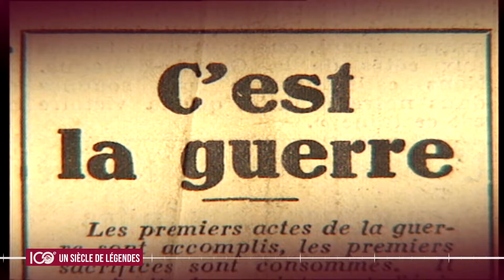QPAT 2021 - Film rétrospective...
Qatar Prix de l'Arc de Triomphe
2 et 3 octobre 2021
Hippodrome Parislongchamp